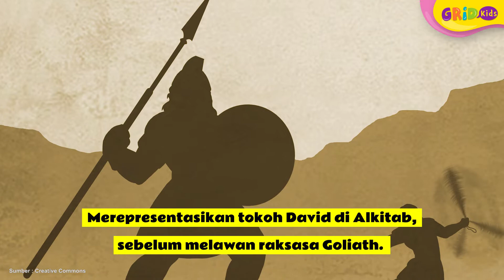Top 7 Patung Terkenal di Dunia, Ada Patung David - Fakta Menarik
Selain menjadi karya seni, patung juga memiliki daya tarik dan sering menjadi ikon suatu kota atau negara. Berikut ada 7 patung yang terkenal di dunia. Yuk kita lihat bersama!

GRIDSKIDS ARE ALL ABOUT FUN!